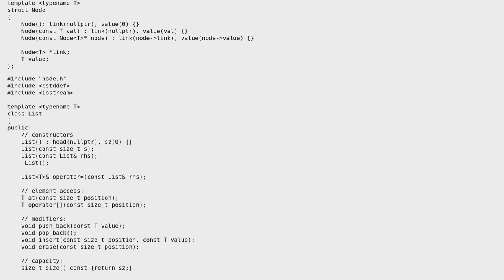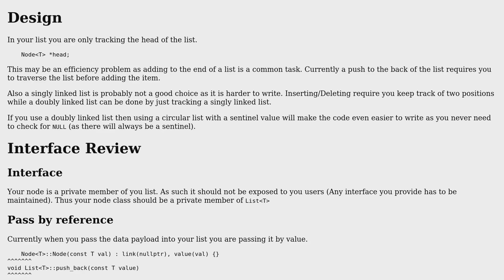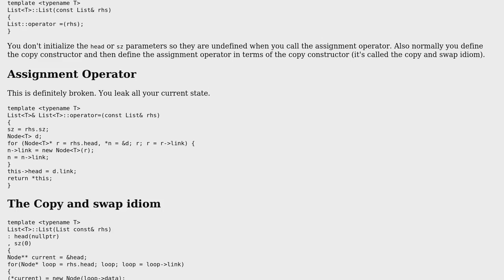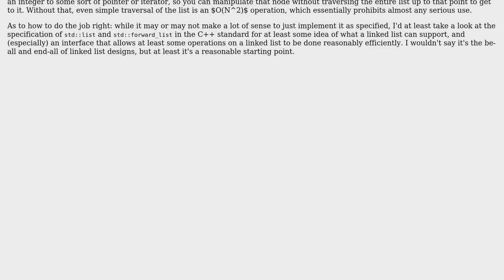Code Review: C++ Generic Linked List (2 Solutions!!)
Code Review: C++ Generic Linked List

With thanks & praise to God, and with thanks to the many people who have made this project possible! | Content (except music & images) licensed under CC BY-SA | Music | Images & others | With thanks to user Ritchie Shatter user Martin York user Jerry Coffin user antiHUMAN and the Stack Exchange Network Trademarks are property of their respective owners. You are responsible for your own actions.